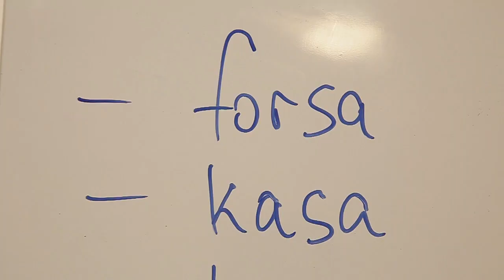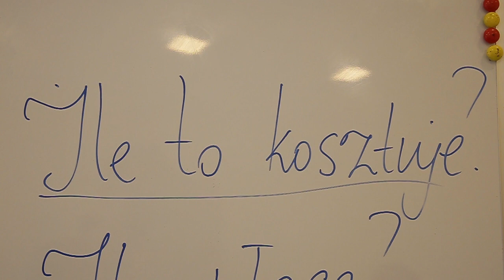Слово дня. Польська. Гроші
Піньонзи.. Чули? Знаєте? Хочете?

То є грошики. Американські, українські, польські - лишніми не бувають і саме про них говоримо ПОЛЬСЬКОЮ у черговому випуску рубрики "Слово дня"

Коротенькі, але важливі правила польської мови від Ірини Бончак, викладачки Центру мови і культури «Moja Polska».